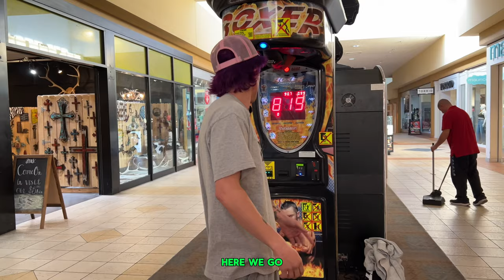We went to an adoption center!